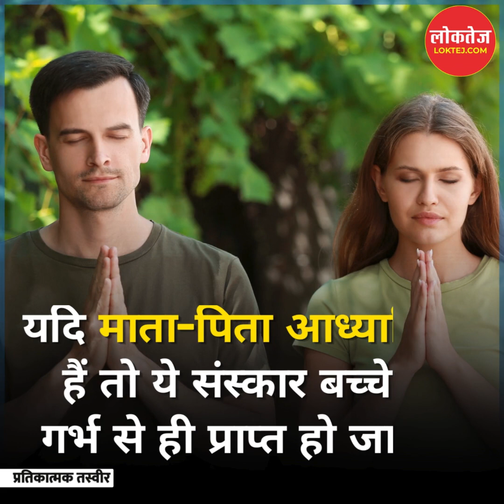माता-पिता को आध्यात्मिक होना जरूरी, जानिए क्यों?